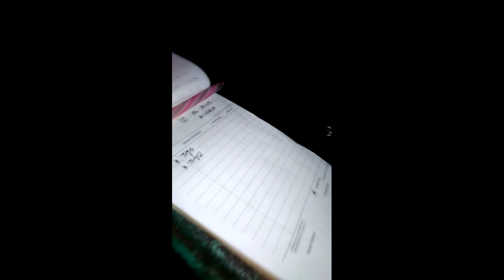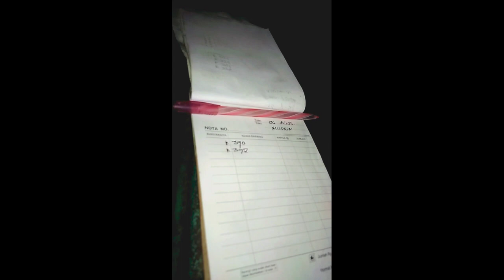Panen Sawit Egrek Tumpul || Lama Tak Di Asah Egrek Tumpul Cetar Membahana